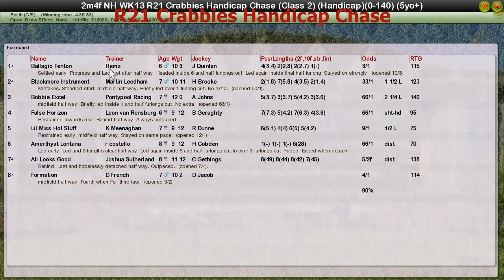NH WK13 R21 Crabbies Handicap Chase